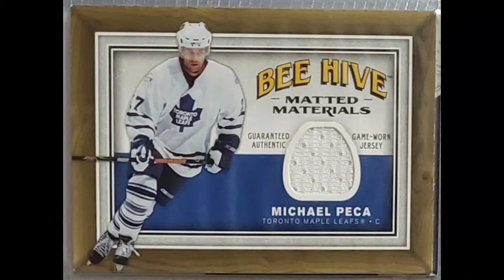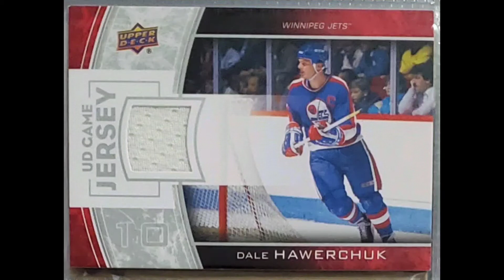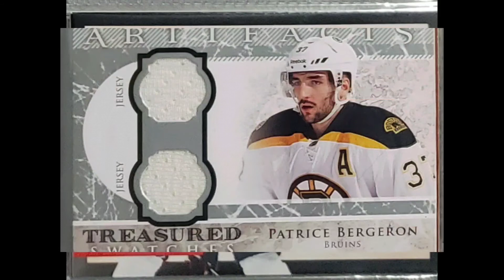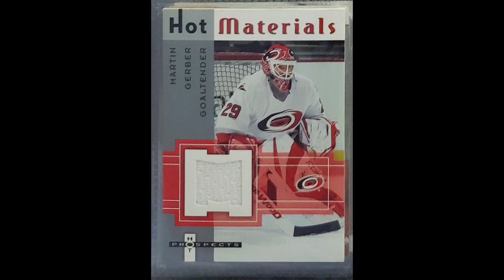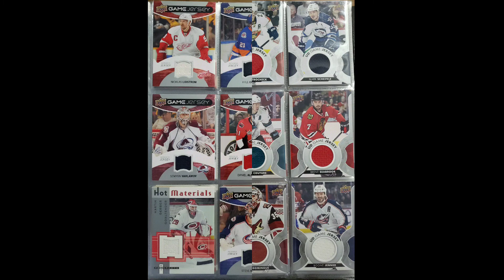Hockey Cards NHL